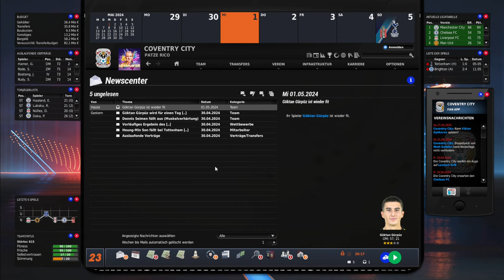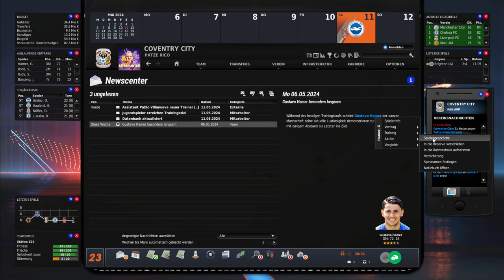⚽️ Klassenerhalt oder doch Abstieg? ► 029 - EA Fussball Manager 23 - Coventry City FC (Deutsch)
Ihr habt gewählt! Wir trainieren Coventry City! Wie geil wird das denn? Herzlich Willkommen zum neuen Lets Play im FM23 oder auch Fussball Manager 23! Endlich wieder FM vom feinsten! Herzlich Willkommen bei letssplinter zur ersten Saison des neuen Savegames mit Coventry City! Wir spielen den FM23, und zwar den guten alten Manager von EA! Wer dabei keine Gänsehaut bekommt, "hat den Fussball (Manager) nie geliebt!"

24 Mannschaften, 46 Spieltage! Die Sky Bet Championship ist einfach der pure Wahnsinn! Und wir sind mittendrin. Habt ihr Bock? Also ich mal sowas von! Doch das war nur der Anfang. Mittlerweile sind wir in der Premier League angekommen. Liverpool! Arsenal! Manchester City! Was für Kracher uns hier erwarten, ist kaum vorstellbar!

Das neue Abenteuer nach eurer Community Wahl im Fussball Manager beginnen wir mit Coventry City! Aus der vierten englischen Liga kommend stellt sich die Frage: Können wir in der Premier League bleiben? Bei den großen Namen und dem großen Geld. Chelsea. Arsenal. Liverpool. Manchester United und Manchester City. Das ist unser dauerhaftes Ziel!

Der Patch von FM Zocker ist riesig und wir können uns beinahe jeden erdenklichen Club aussuchen! Wollen wir einen Titelaspiranten? Wollen wir einen Underdog? Eure Wahl ist getroffen, mit Coventry City ist es ein Mix aus beidem. Kein klarer Titelaspirant, aber sicher auch kein unbeschriebenes Blatt.
Seid gespannt, wie ich die Mannschaft trainiere, aufstelle, taktisch präge. Schaffen wir mit Coventry den Aufstieg? Bekommt die Truppe ihre gesamte Qualität auf den Rasen?

Mannschaft trainieren, Taktik ausklügeln, Jugendspieler fördern, all das wird es ab sofort wieder geben mit dem neuen FM 23 von EA Sports.

Viel Spaß beim neuen Fußball-Abenteuer auf der Insel, in England, bei der Geschichte von Coventry City mit letssplinter!

Hintergrundbild / Background Image:
Thanks to Twitter User "davidcollinscv4" for the image!